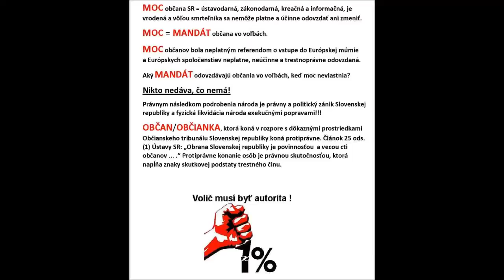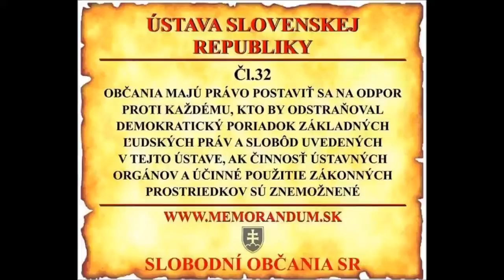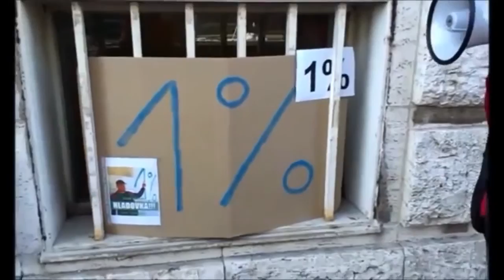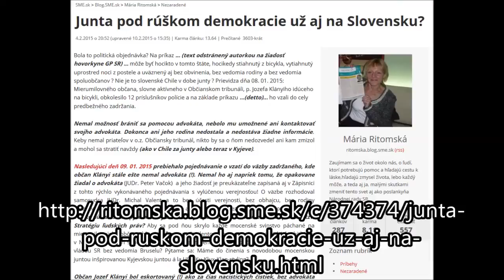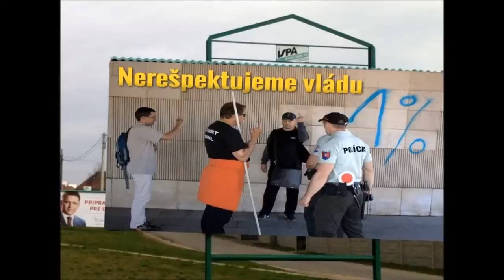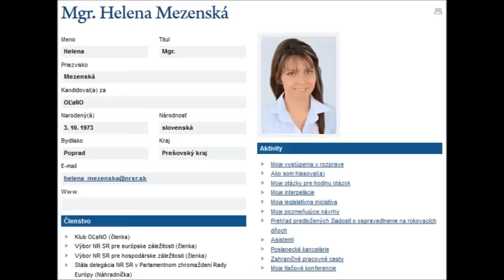Svoboda člověka a suverenita národů 1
Občanský tribunál je dočasné státní svrchované zřízení.
Vychází z něj politické a právní skutečnosti.
Týká se to legislativy – psaného práva.
Je zákonodárným orgánem.
S vrozeným právem se rodíme.

Občanský tribunál je tribunál rozumu.
Člověk dovede rozeznat dobré od zlého. Nepotřebuje znát právo. Má ho v sobě.
Moc pochází od občana.
Rozlišujeme moc člověka a moc občana.
Jako lidé se rodíme sobě rovni a svobodní.
Do občanského vztahu vstupujeme za určitých podmínek.
Občané a lidé mají právo na právní pořádek.
Člověk nepotřebuje žádné psané právo a legislativu. Má to vše v sobě.
Občan se řídí psanými zákony.
Když zákony neplatí a moc si přivlastňují jednotlivci nebo jednotlivec, musí se občan vrátit do přirozeného stavu a uplatnit vrozené právo.